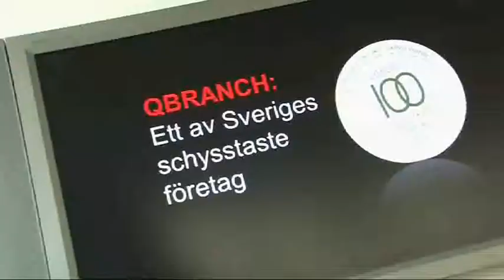Invigning av Qbranch Västs nya lokaler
Kolla in när Qbranch Väst invigde sina nya lokaler i den "Gröna skrapan" i Göteborg; mingel, mat, Xbox Kinect, livemusik, DJ, seminarium, sköna människor och mycket kul!